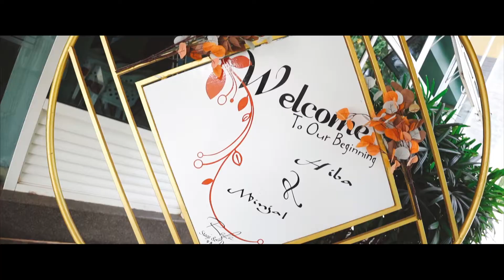Hiba+ Minjal#Wedding Highlights shabu-tirur-photography